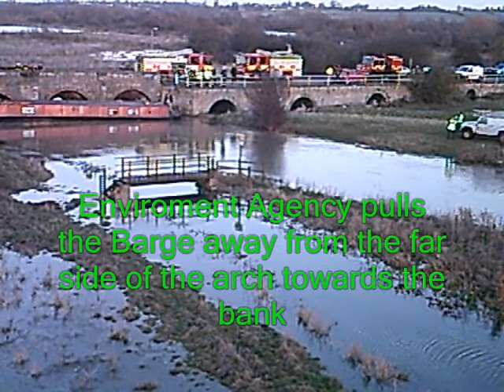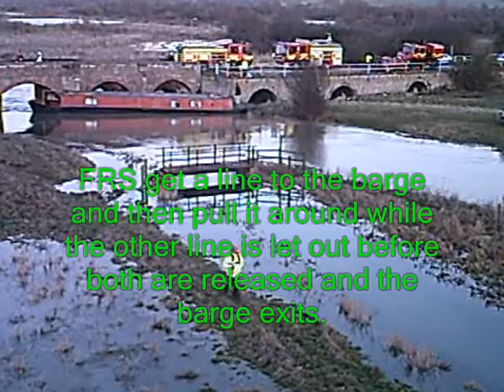Barge Rescue.wmv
Sunday 17th Jan 2009. A barge failed to negotiate the bridge on the River Nene Irthlingborough.
The rescue took nearly 2 hours but appeared to go well though the barge did hit the bridge as it passed through the arch.
The river is very high and fast with the recent rain and the surrounding fields have lots of surface water.

Local paper says it took 3 hours but I think it was less.
They also say there was a warning banning boats from using the river due the speed of the water.